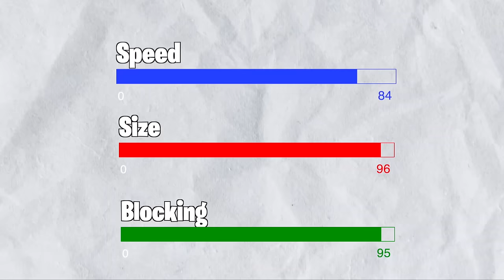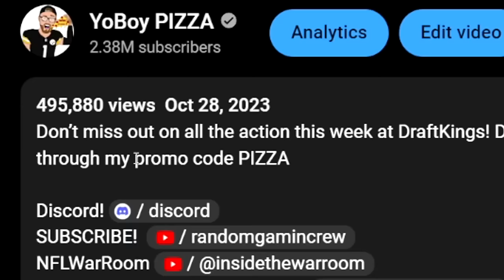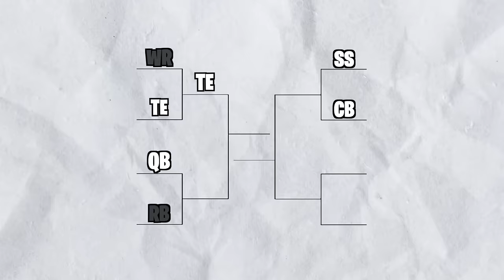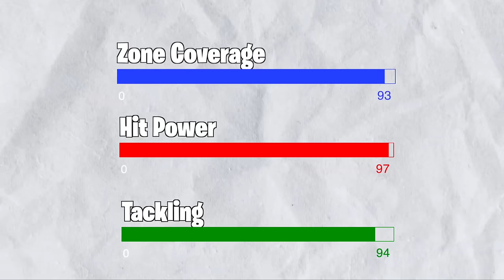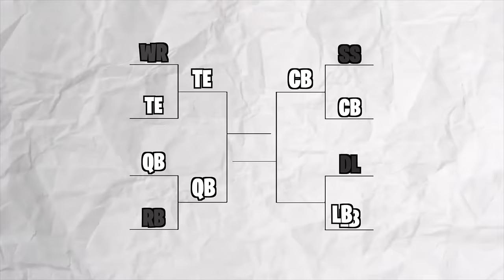I Put Teams of EVERY Position in a Tournament!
Don’t miss out on all the action this week at DraftKings! Download the DraftKings app today!

I created teams a Full Team of Every Position including: Quarterbacks, Halfbacks, Wide Receivers, Linemen, Corners and More to see what position is the most superior!

-YoBoy Pizza

(AZ/CO/IA/IL/IN/KS/KY/LA/MD/ME/MI/NI/OH/OR/PA/TN/VA/W/W),
21+ (18+ KY/NH/WY). Physically present in AZ/CO/CT/IL/IN/IA/KS/KY/LA(select parishes)/MA/MD/ME/MI/NJ/NY/OH/PA/TN/VA/WV/WY only. Void in ONT/OR/NH. Eligibility restrictions apply. On behalf of Boot Hill Casino & Resort (KS). Bet $5 Get $150: Valid 1 per new customer. Min. $5 deposit. Min. $5 bet. $150 issued in bonus bets. No Sweat: Opt in req. 1 No Sweat token issued per day. SP/SGPx bets only. 3+ legs req. Max. wagering limits apply. Must use funds from cash balance. Must select token BEFORE placing bet. Bet must lose after applying Token. Paid as one Bonus Bet based on amount of losing bet. Tokens expire at start of the last game each day when offered. No Sweat cannot be used to redeem Bet $5 Get $150 offer. Rewarded bonus bets expire 7 days (168 hours) after being awarded. Bonus bets must be wagered 1× and stake is not included in winnings. Ends 01/08/24 at 11:59 PM ET.